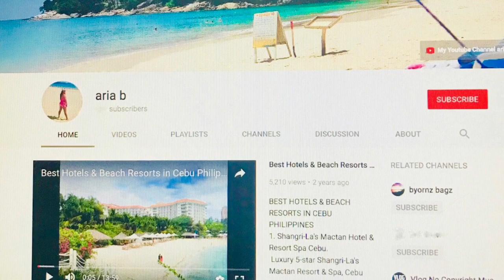SINULOG 2018 GRAND PARADE CEBU PHILIPPINES💃🕺🏼❤️